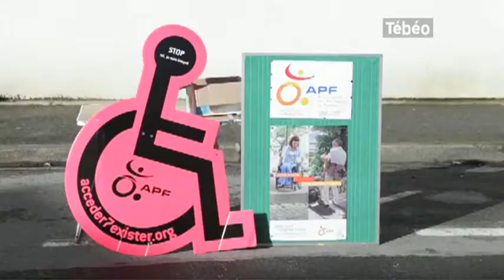Accessibilité : Alerter sur les retards (Crozon)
Sites webs/blogs, copiez cette vidéo avec le bouton "Intégrer" !
L'Association des Paralysés de France (APF) effectue un tour du département pour alerter les élus sur le retards du Finistère en matière d'accessibilité. Pour exploitation TV, droits réservés, nous contacter